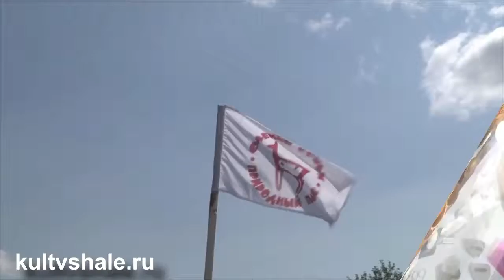1 фр. по сплаву